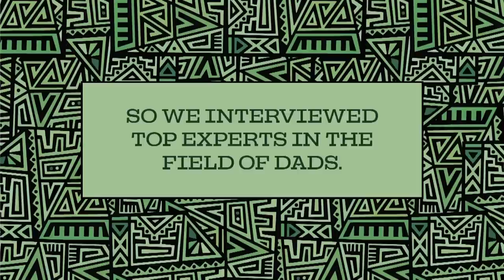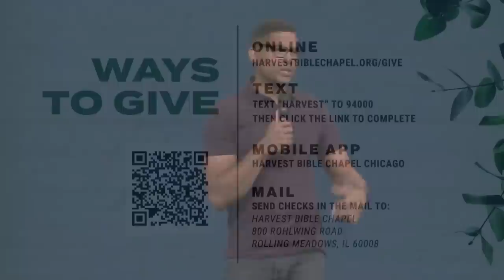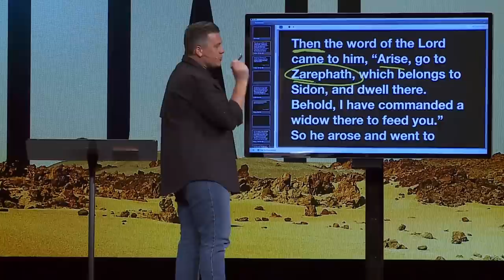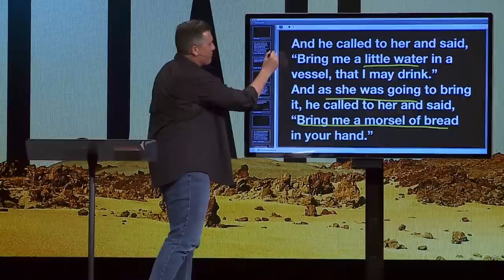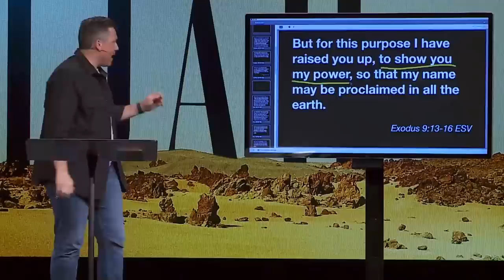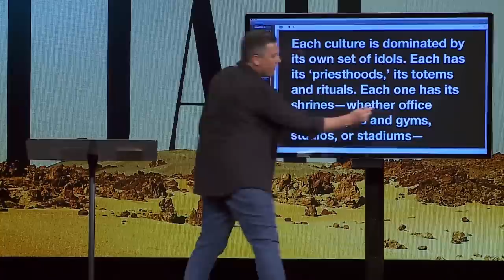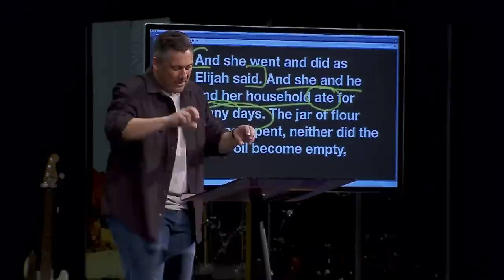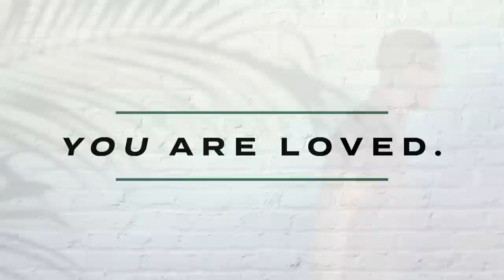The Bigger and Better God | Dr. Jeff Bucknam, June 18–19, 2022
God appoints a widow in Elijah’s story to display His character and power. Even in the hardest circumstances in our lives, we see God is in control, He is greater than our idols and desires our faith to be placed in Him.

We welcome you to gather with us and grow in community with us at Harvest Bible Chapel.